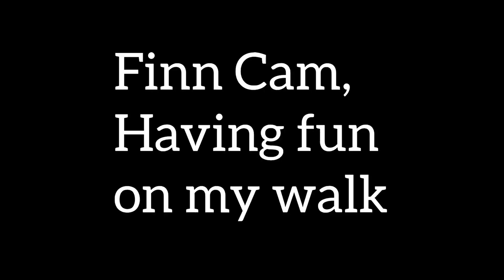Finn the Spaniel Cam - Scottish country wander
Hello hoomans, here's my walk around. Dad attached a GoPro Hero 11 to me so he could see where I went. Come with us 🐶